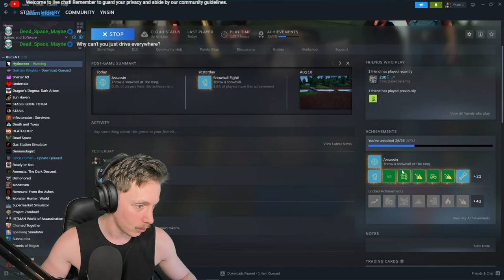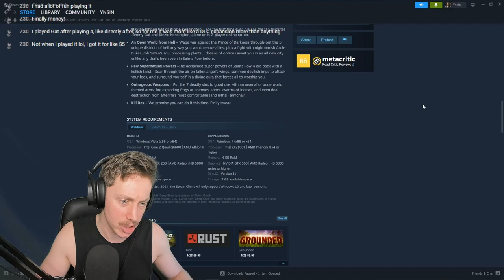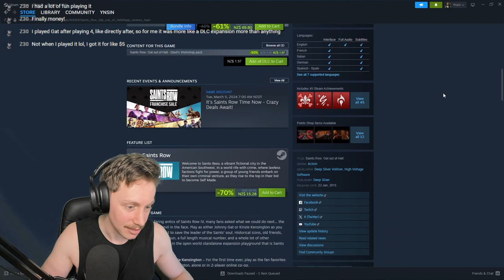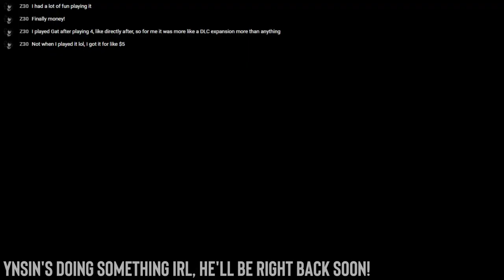VOLCALIDUS DLC! - Hydroneer #9